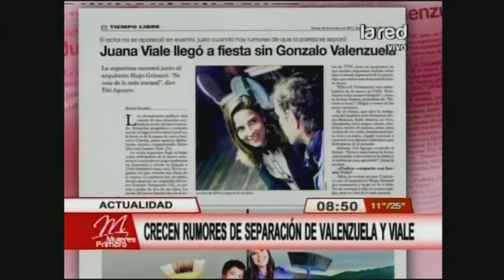Juana Viale llegó a fiesta sin Gonzalo Valenzuela